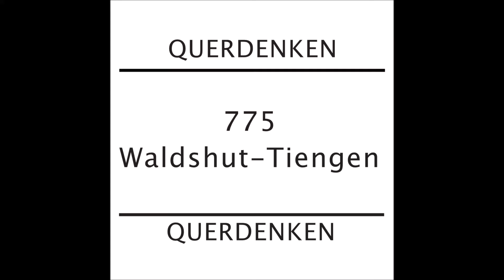12.09.2020 Waldshut zu Besuch in Schopfheim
Die Querdenker aus Waldshut waren am Samstag 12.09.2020 zu Besuch auf der Mahnwache für die Grundrechte in Schopfheim auf dem Marktplatz.